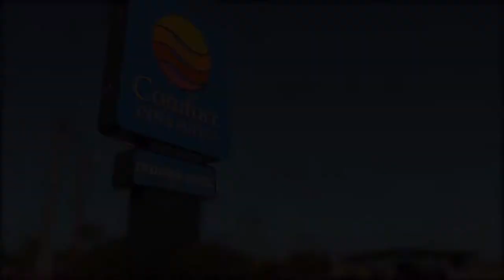Gorillas score dramatic 38-37 overtime victory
DeShaughn Terry stopped Northeastern State University's La'More Wise on a 2-point conversion run in overtime to lift Pittsburg State University to a 38-37 victory over the upset-minded RiverHawks Saturday (Sept. 17) at Brandenburg Field/Carnie Smith Stadium.